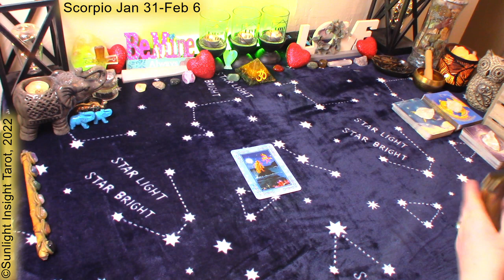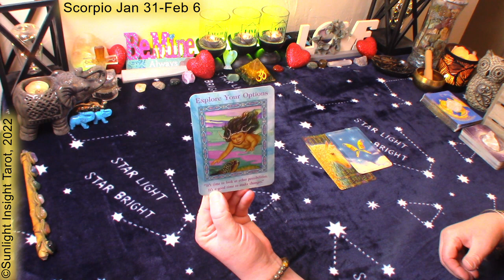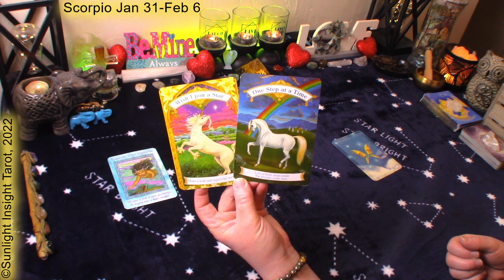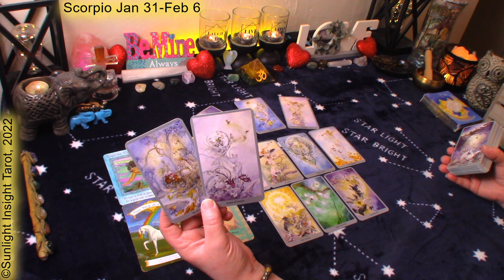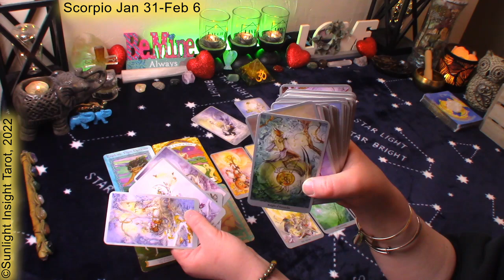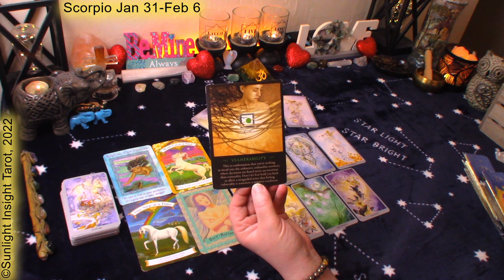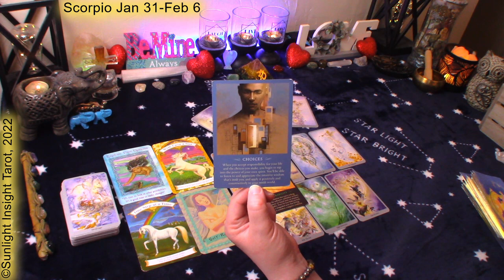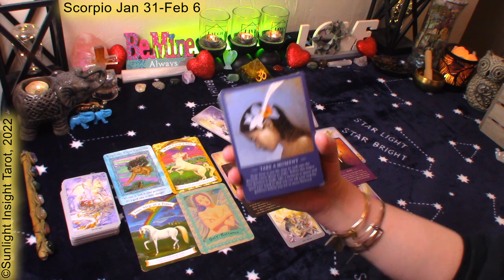SCORPIO Tarot💙After A Lifetime Apart!😍Eye to Eye👁️‍🗨️With Your First Love💝Jan 31-Feb 6 Weekly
Scorpio January 31-February 6, 2022 Tarot Oracle Reading. Look at love, money/career, general energies and advice/guidance from the universe/spirit. What you need to know at this for the week ahead. This is a general collective tarot reading for Scorpio Sun, Moon, Rising and Venus.🙏

⌛TIMESTAMPS⌛
0:00 Scorpio January 31-February 6, 2022 Reading
0:20 Scorpio January 31-February 6, 2022 Oracle Reading
2:25 Scorpio January 31-February 6, 2022 Tarot Reading

Mary F.

Healing with the Fairies Oracle
Magical Unicorns Oracle
Spirit Messages Oracle
Shadowscapes Tarot
-10" Selfie Ring Light w Tripod Stand & Cell Phone Holder